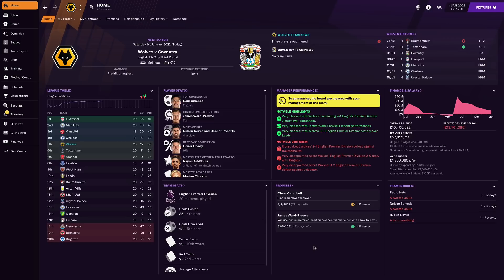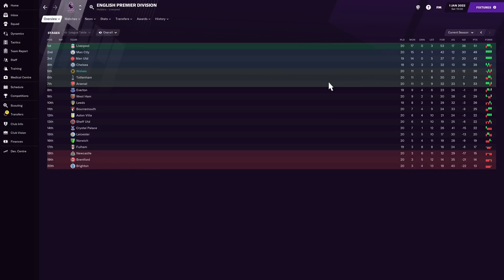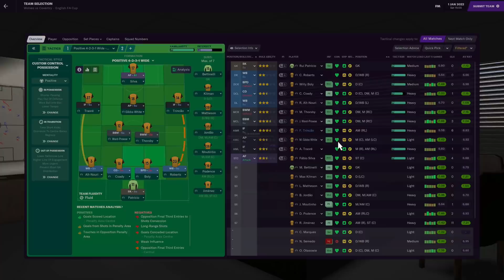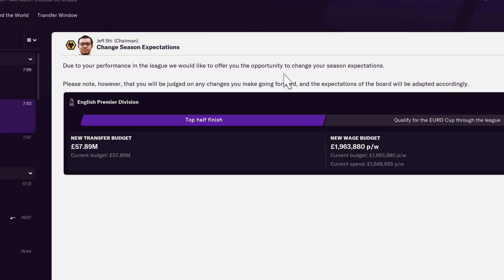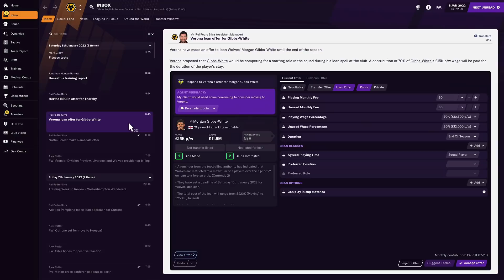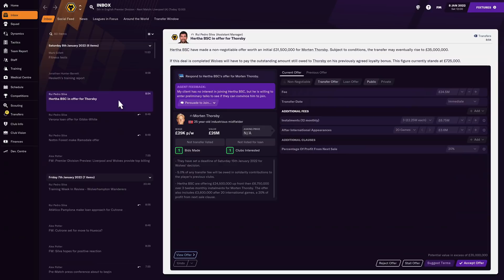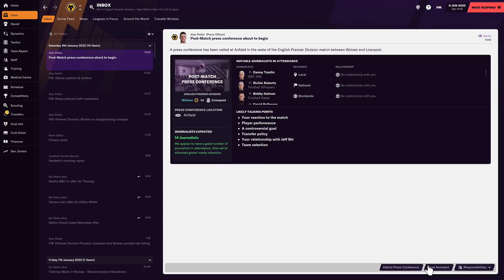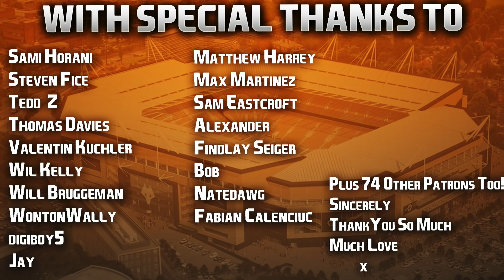Football Manager 2021 Reboot | #15 | January Transfer Window Opens... Big Bids For Star Midfielder!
The mental man stays at Molineux.

I mean £50,000,000 might tempt me but I think I'd still reject! Hope you enjoyed the episode guys, have an awesome evening! 👍🏻

| SOCIAL LINKS |